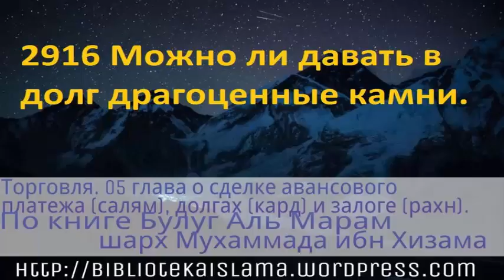2916 Можно ли давать в долг драгоценные камни